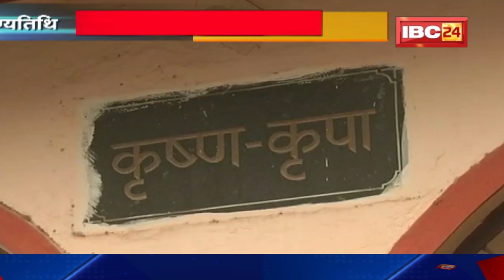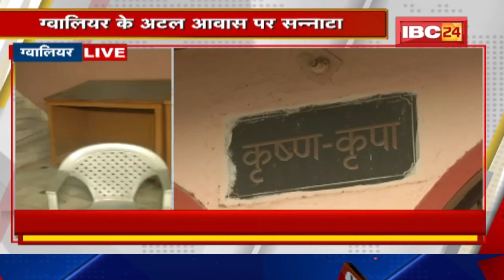Gwalior के Atal Awas पर सन्नाटा | Congress MLA और Mayor ने दी श्रद्धांजलि, नहीं पहुंचे BJP नेता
IBC24, Gwalior के Atal Awas पर सन्नाटा, Congress MLA और Mayor ने दी श्रद्धांजलि, नहीं पहुंचे BJP नेता

Incoming Search Terms:
Chhattisgarh News, Madhya Pradesh News, Today News , Breaking News, Latest News, Silence on Gwalior's Atal Awas, Congress MLA and Mayor paid tribute, BJP leaders did not reach, Atal Bihari Vajpayee's death anniversary, Late Atal Bihari Vajpayee, Gwalior News, MP BJP, MP Congress, Gwalior Mayor